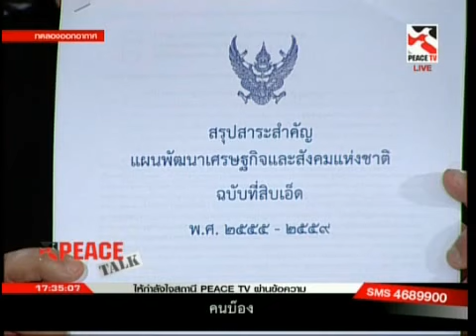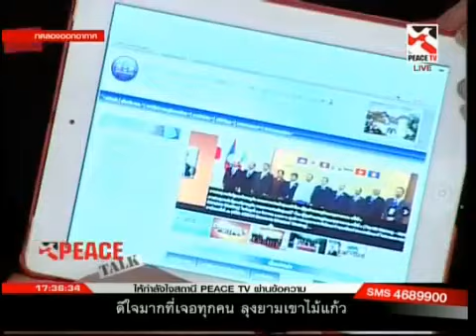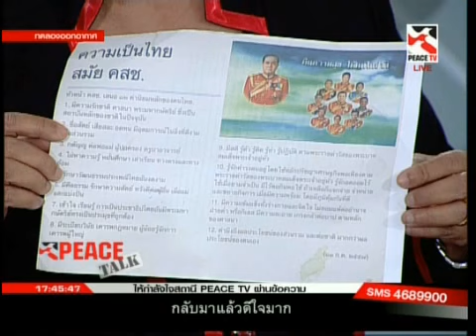อ.ธิดา Peace Talk 10ก.ย.57